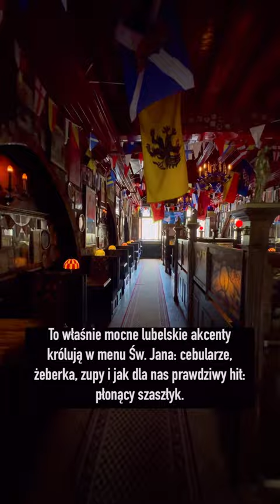Pub Św. Jan we Wrocławiu. Ten wystrój robi wrażenie!